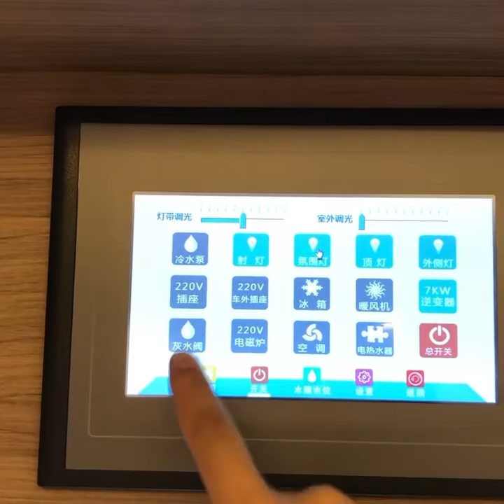RV Touch Control System Panel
Intelligent Control!